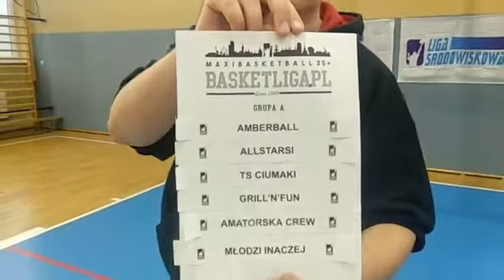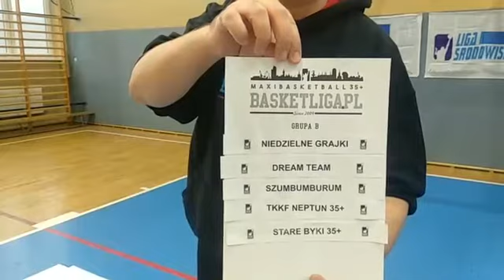Basket Liga Trójmiasto. Losowanie grup oldbojów | 2021 Maxibasketball Division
Zapis transmisji live. W czwartek, 8 października w Sopocie odbyło się losowanie grup dywizji Maxibasketball 35+ pomorskich rozgrywek Środowiskowej Basket Ligi Trójmiasto w sezonie 2020/2021, które można było śledzić na żywo na facebooku Ligi.

Realizacja: PLATFORMA MEDIALNA PMEDIA
Zdjęcia: PMEDIA FOTO, Montaż: PMEDIA Video